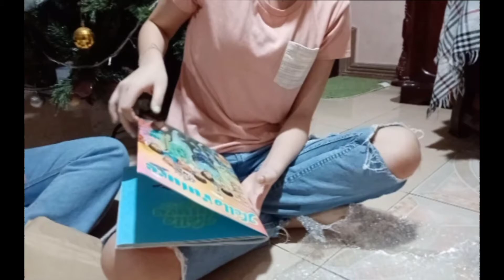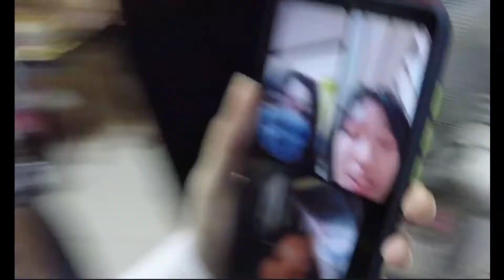Chai's Archive 07: December 2021 Vlog + New Year Vlog